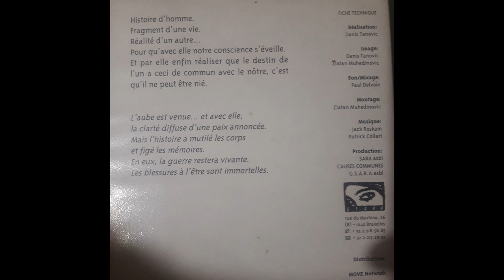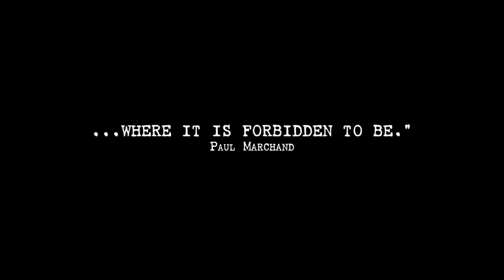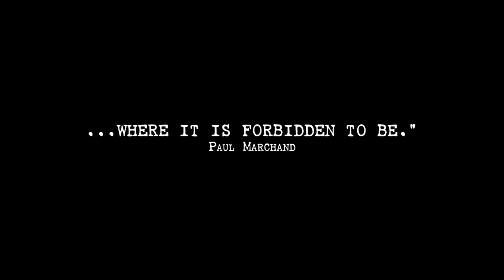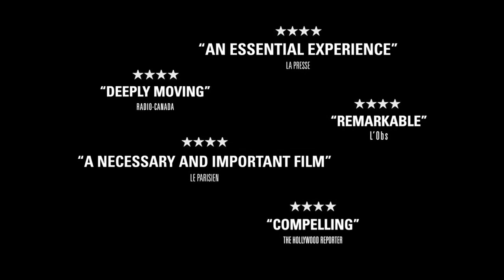Razgovor povodom Modula Memorije 2020